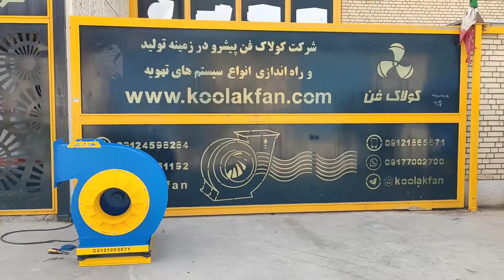تولید سانتریفیوژ انتقال مواد- موادکش کولاک فن09121865671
طراحی و مشاوره و اجرا توسط مهندسین خبره و زبده شرکت کولاک فن
شناسنامه دستگاه:1475
مدل دستگاه : فن سانتریفیوژ
قدرت متور دستگاه :(15hp)11KW
دور متور دستگاه:3000-rpm
قطر پروانه:500mm
همراه با گواهی بالانس دینامیکی و استاتیکی
برش کاری دستگاه : دستگاه فایبر لیزر
سایت شرکت کولاک فن: